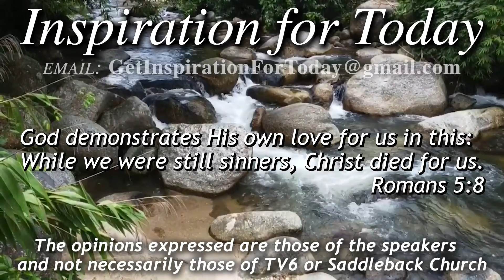IFT, S4, E109 03/02/2022, God Loves You Sunday, 1 of 2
Pastor Rick Bradford talks about “God Loves you Sunday” at Saddleback Laguna Woods – Day 1 of 2- Romans 5:8